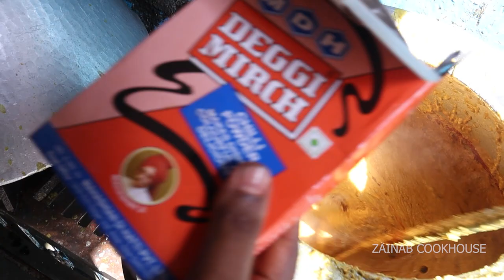Mumbai ki Shadiyo Wala Special Chicken Angara Ki Making in Details by Rajdhani Caterers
In this episode we have covered the making of Shadiyo Wala Special Chicken Angara  prepared by Rajdhani caterers.

Ingredients details for 1KG
3 to 4 Cardamom
1/2 Tsp Mix Whole garam masala
2 Tej patta
Kaju Paste 1/4 Cup
Ginger paste 1 Tsp
Salt
1 Tsp Chilli powder
1 Tsp coriander powder
1 Tsp Chicken Tandoori powder
1 Tsp Degi mirch powder
1Tsp Tomato sauce
1 Tsp REd chilli sauce
1 Tsp garam masala powder

Chicken
Garlic paste 1 Tsp
Salt

For Garnishing
Coriander Leaves
1/2 Tsp Course coriander (Kuta bhuna dhaniya)
Amul Butter

Check out similar Caterers Recipes
Starters